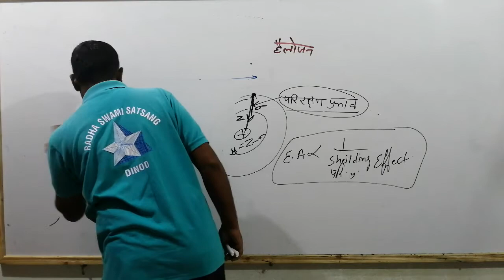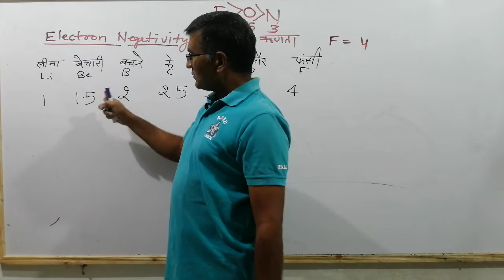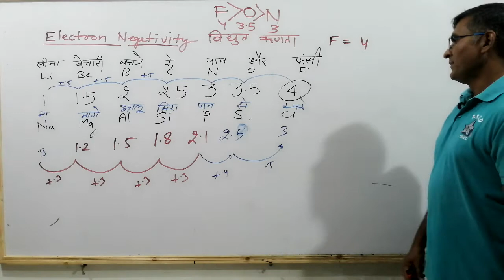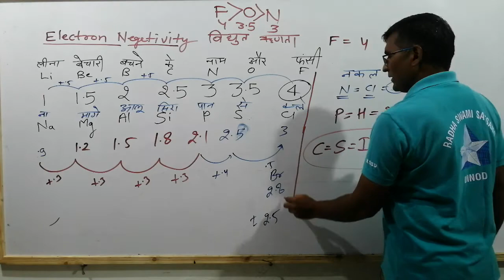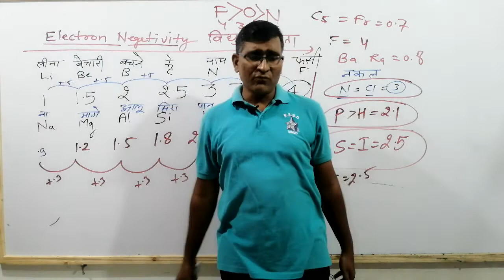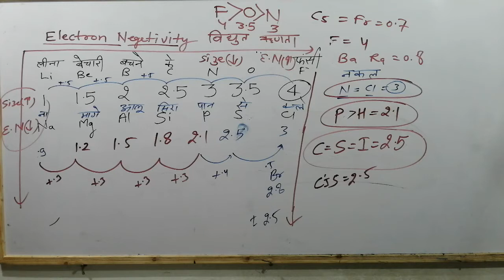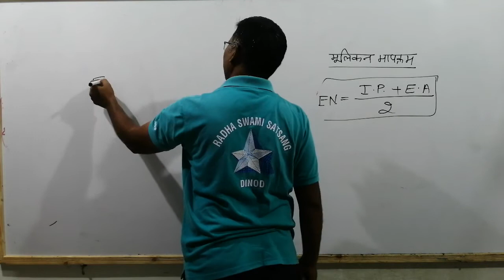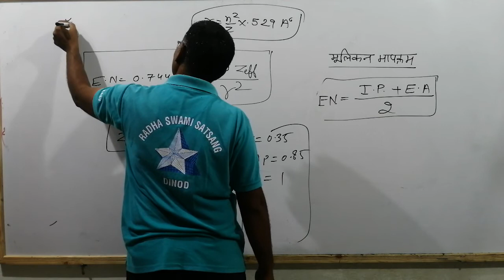विद्युत ऋणता Electron Negativity